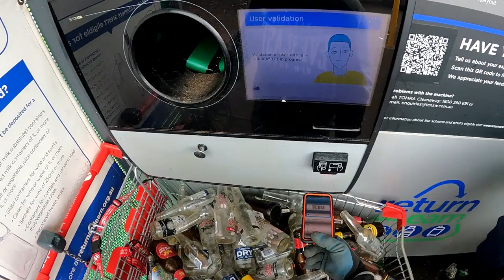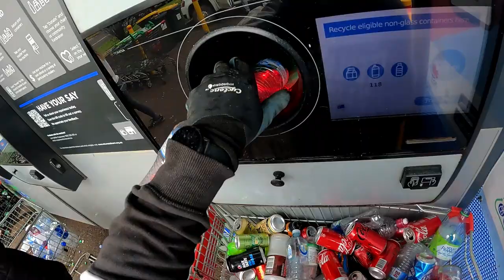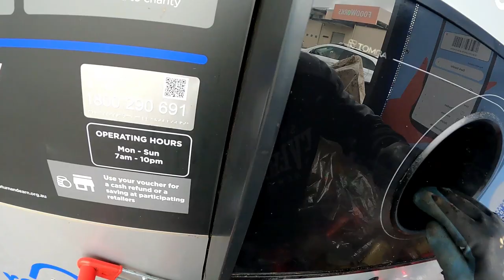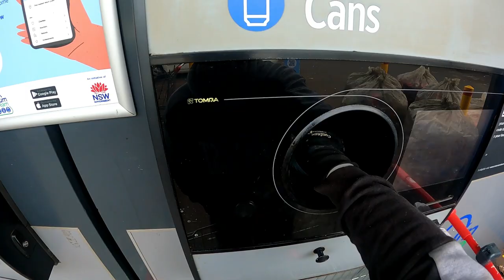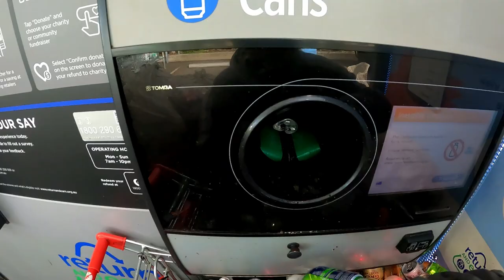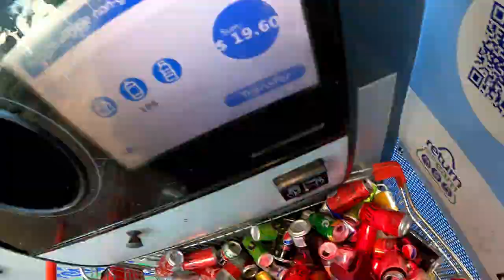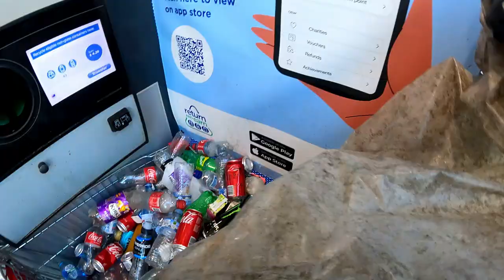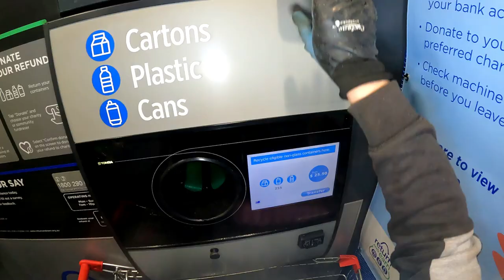MACHINE MALFUNCTION AS I PUT 7586 UNITS IN THE MACHINE